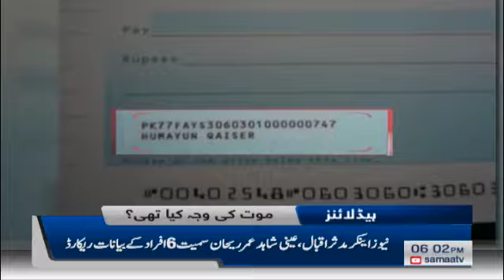Samaa Headlines - 6PM -11 July 2019